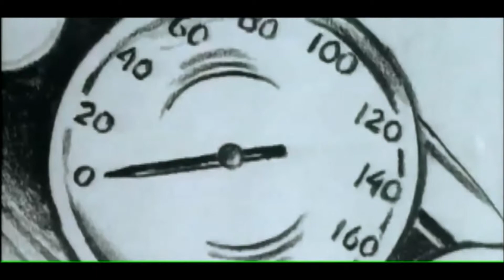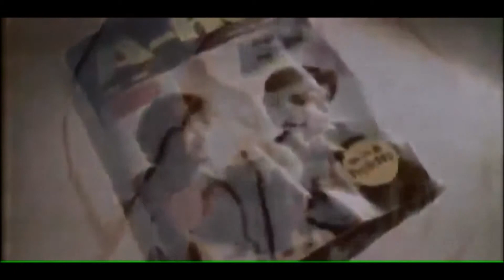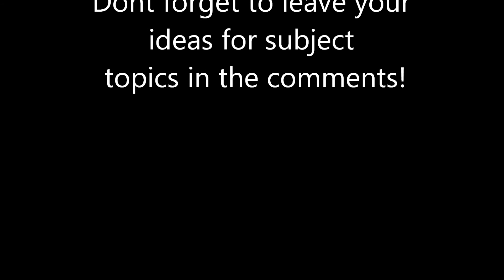The 3 minute awesome: Episode 2.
In the second episode of "the three minute awesome" Marcel and James, Discuss, Farting in the bath, and the effects of it, Celebrities affecting the youth of the day, and watch a classic music video, "Take on me" by Aha.
This episodes backround tunes are: Light my fire: The doors, Walk of life: Dire straights and something i forget now...